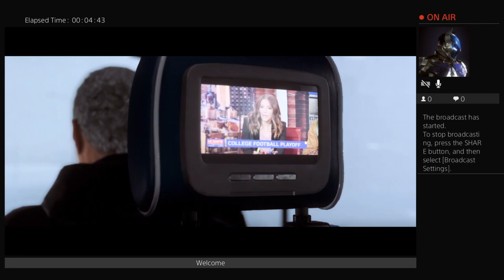Madden 20 Face Of The Franchise